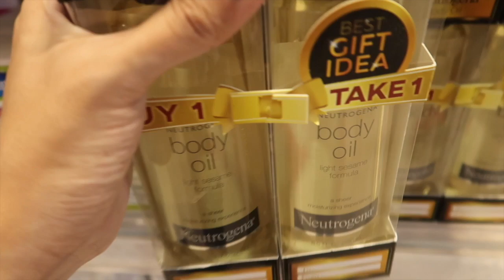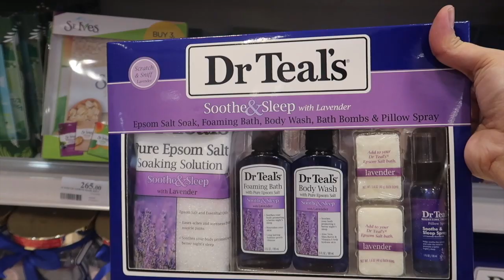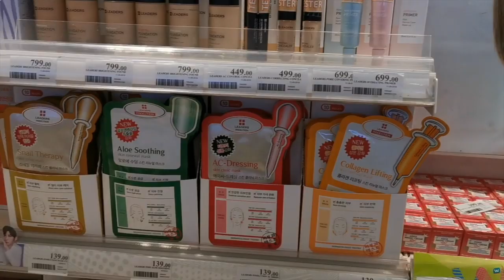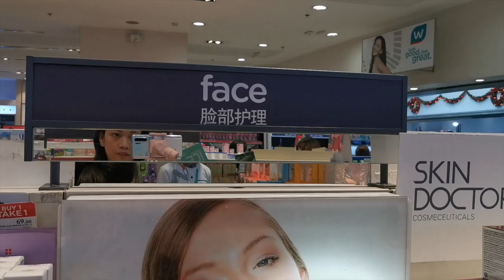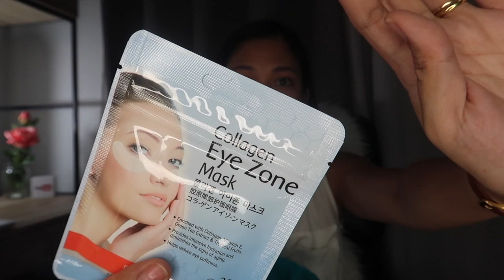Paano makatipid sa pasko? + GIVEAWAY!! | Watsons Holiday Promos | Watsons Haul 2019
Watsons Haul 2019 | Paano Makatipid sa Pasko?

Para-paraan para makatipid ngayong pasko, tingnan natin mga murang holiday promos sa watsons kung sulit nga ba talaga.

3. TAG A FRIEND (more tags more chances)

REMINDERS:
1. OPEN FOR FOR METRO MANILA ONLY
2. SET YOUR ACCOUNT AND POST TO PUBLIC
3. WINNER WILL BE ANNOUNCED ON DEC 8, 2019 VIA IG STORIES

Join our Vlogging Workshop and learn the Business behind the Social Media Influencers / Youtubers in the Philippines

Others:
Hard Drive:

Others:
Hard Drive: